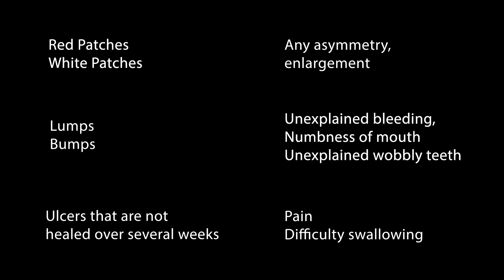Dundee Dental School Oral Cancer Screening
Dundee Dental School 4th year Oral Cancer Screening Video
Directed and edited:  Yu En Cheah
Model: Rebecca Andrew
Voice over: Bethan Davies

Musician: Monplaisir
Track: Stage 1 Level 24